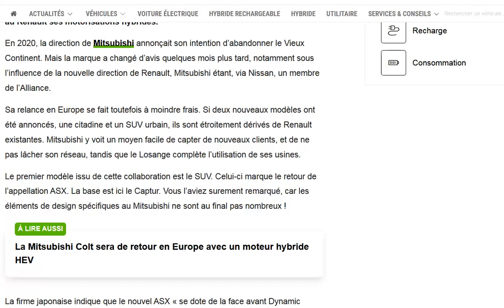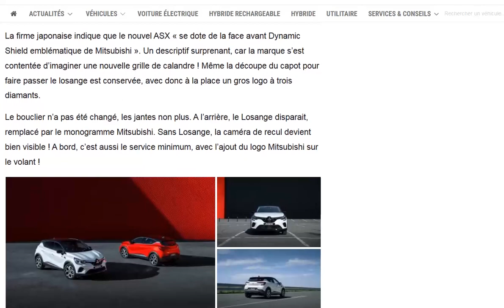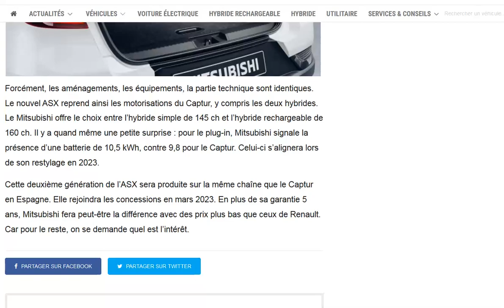Mitsubishi ASX hybride : une pale copie honteuse du Renault Captur ?!